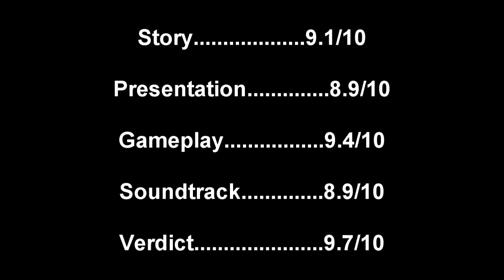Mass Effect 2 Review *iDCL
Wassup youtube, iDCL agian.
I have wanted to do a review for this game every since January when it came out but never got around to it. I have to say, this is one of the best games ive ever played, seriously. I surpasses casual expectation into its own kingdom. This is a must, must have. Glad to see 2010 is kickin off right, we've got Mass Effect 2, God Of War 3, Heavy Rain and Splinter Cell: Conviction. 9.7/10